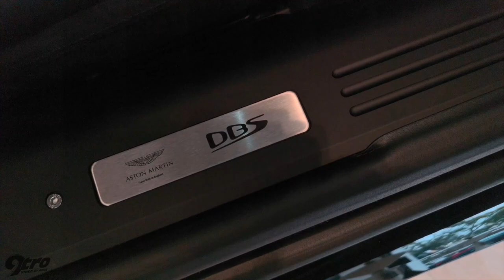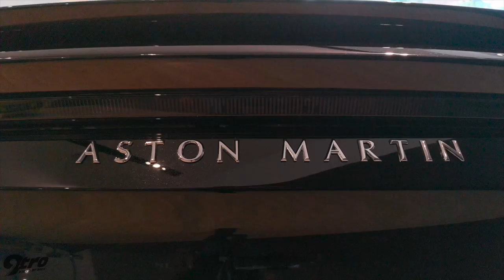Exclusive Interview with Marek Reichman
Mr. Marek Reichman, the creative maestro behind iconic cars like the Aston Martin One-77 and the highly anticipated DBX. He was in town recently to give a masterclass on design at the Aston Martin Showroom and we got to sit down with him for a bit, to dig a little deeper into his mind on design and creativity.